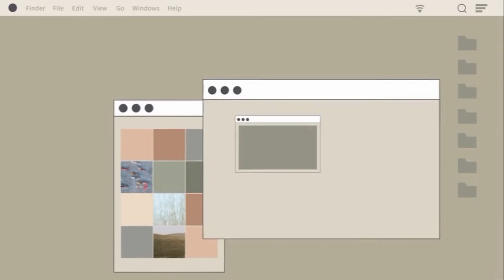JYP entertainment old building by (renjie sumayo)